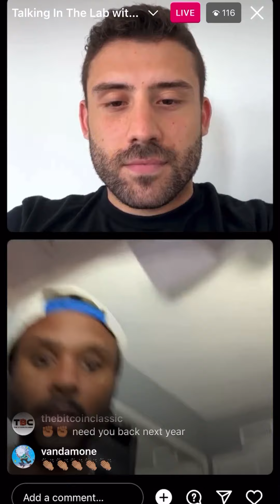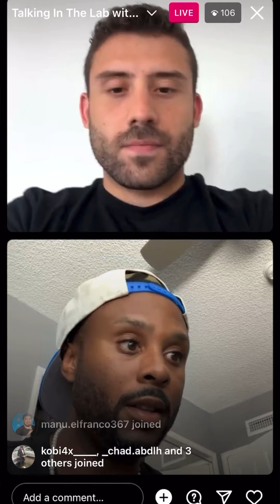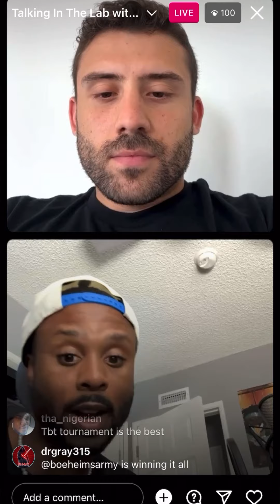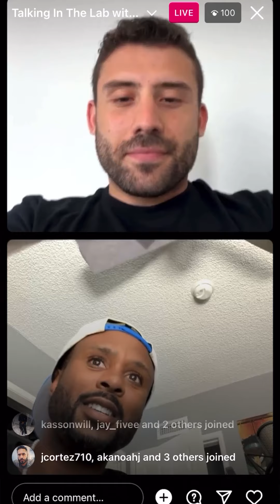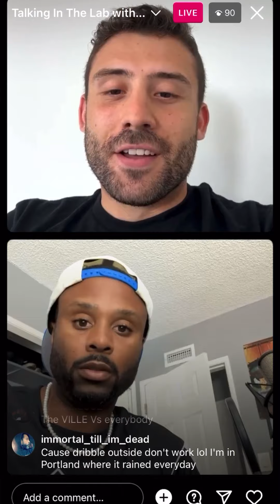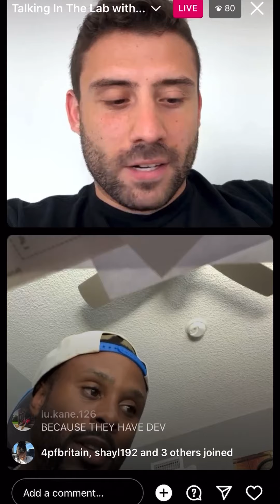DevInTheLab Talks Team ITL Playing in Upcoming TBT with D Friga - IG Live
@  DevInTheLab
@  the.tournament

Follow @1v1HOOPS everywhere